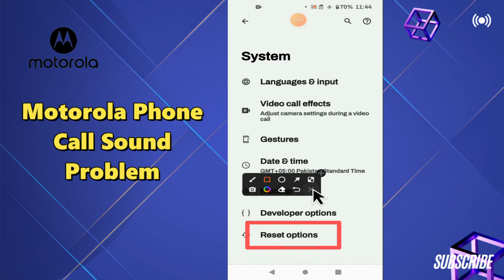How to Fix Motorola Phone Call Sound Problem